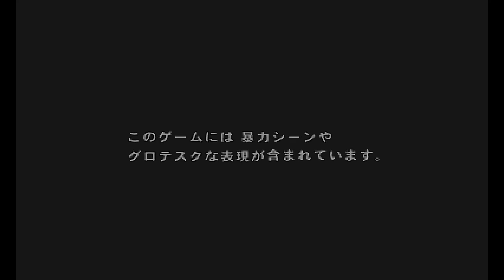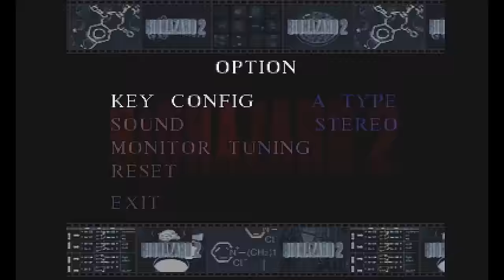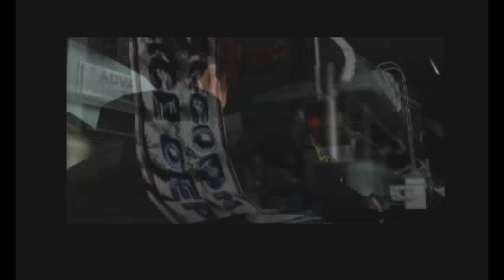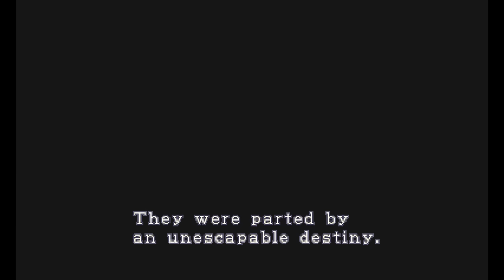Biohazard 2 (PlayStation) - (Longplay - Leon Scott Kennedy | Scenario A | Normal Difficulty)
Game: Biohazard 2
North American Title: Resident Evil 2
European Title: Resident Evil 2
Japanese Title: Biohazard 2
Language: English / Japanese
Platform: PlayStation
Difficulty: Normal
Character: Leon Scott Kennedy
Scenario: A